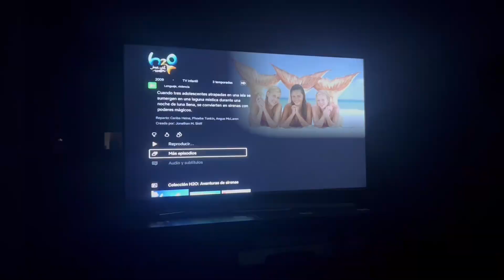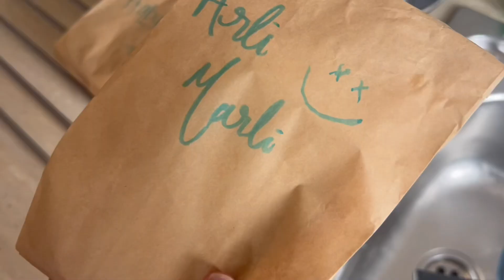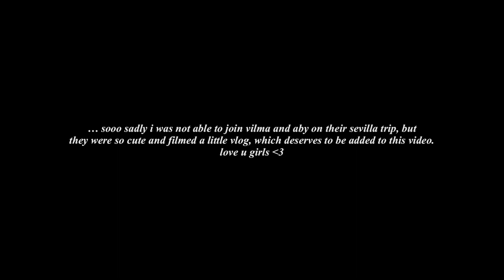what we did on april 29th - vlog | madrid diaries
a little taylor reference here hehe
we were having a sleepover at aby’s house and it was chaotic but so much fun!! watched movies, had a picnic the next day and just spent some quality time a little bit away from the city, which was so needed !! love these people

– music